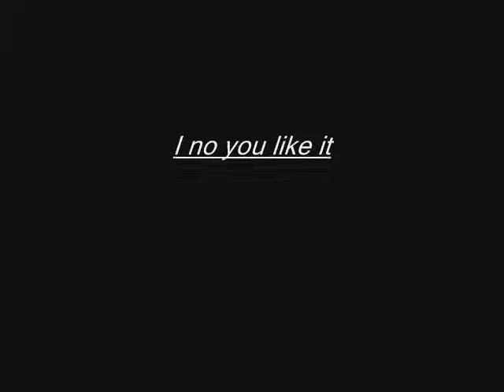howeys mix.wmv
i just put a little mix of some of my verses of the song i have record